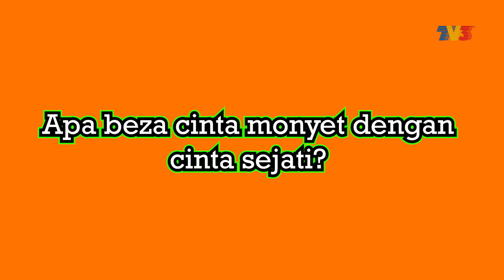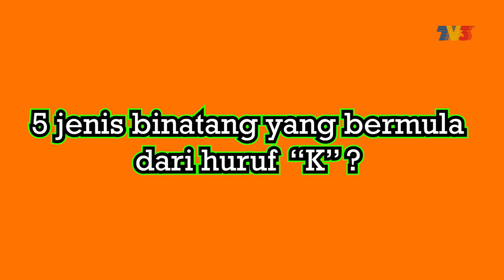Drama Sangat Extra: Azrel Ismail Bagi Tips Kekal Kacak | Tue, Mar 10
Studio Drama Sangat membawakan pelakon drama Bicara Cinta - Azrel Ismail untuk menjawab soalan-soalan serta melakukan challenge daripada Studio Drama Sangat